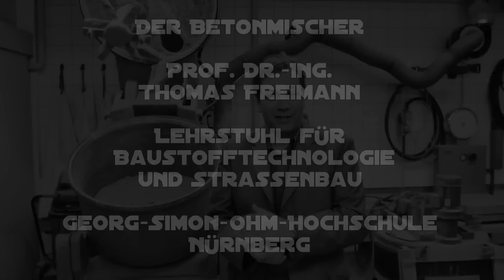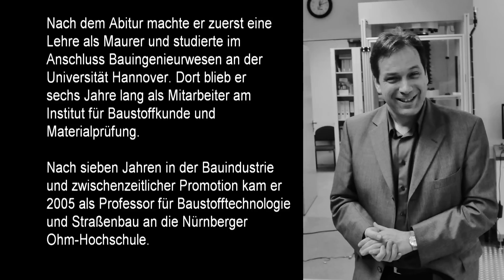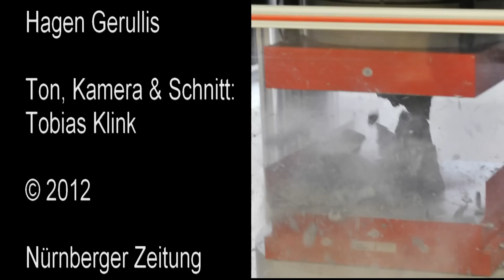NZ - Erlebnis Wissenschaft - Der Betonmischer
Beton trägt Gebäude und Brücken und muss daher besonders verlässlich sein. Thomas Freimann ist Professor am Lehrstuhl für Baustofftechnologie und Straßenbau an der Ohm-Hochschule Nürnberg und erforscht im Labor zum Beispiel, wann fester Beton bricht.